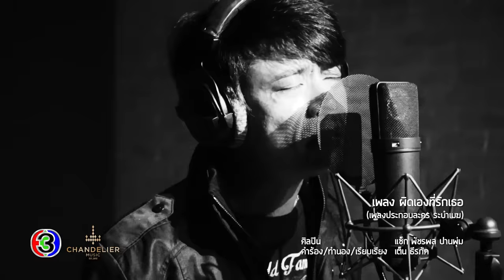ผิดเองที่รักเธอ Ost.ระบำเมฆ | แซ็ก พัชรพล ปานพุ่ม | Official MV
เพลง ผิดเองที่รักเธอ (เพลงประกอบละคร ระบำเมฆ)
ศิลปิน  แซ็ก พัชรพล ปานพุ่ม
คำร้อง/ทำนอง/เรียบเรียง  เต็น ธีรภัค

ดาวน์โหลดเพลงประกอบละคร ระบำเมฆ

บอกตัวเองทุกวัน อย่าไปคิดรักเธอ
บอกตัวเองเสมอ ว่าอย่าเผลอใจ
เก็บมานานแสนนาน กดมันไว้ข้างใน
แต่ก็ห้ามไม่ไหว ทำไม่ได้สักที

*ก็หัวใจมันไม่ฟังเหนี่ยวรั้งยังไงก็แพ้
ก็หัวใจมันผันแปรจากเธอไม่ได้สักที

**ผิดเองที่รักเธอ ก็รู้เป็นไปไม่ได้
ผิดเองที่หัวใจ หวั่นไหวทุกครั้งที่เจอ
ผิดใช่ไหมที่ฉันนั้นรัก เพียงคนเดียวนั้นก็คือเธอ
ผิดเสมอเมื่อรู้ว่ามันเป็นไปไม่ได้

สิ่งที่เธอให้มา ที่จริงใจให้กัน
สิ่งที่เธอให้ฉัน นั้นมันยิ่งใหญ่
แต่ฉันก็รู้ดี ว่าเป็นไปไม่ได้
อยากจะหยุดเอาไว้ ไม่ให้ฉันรักเธอ

(ซ้ำ */**/**)